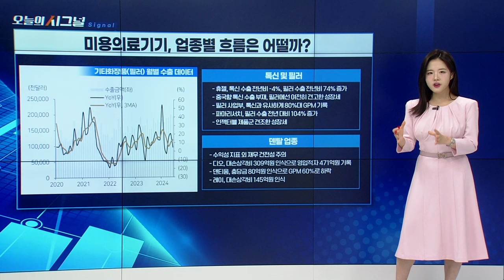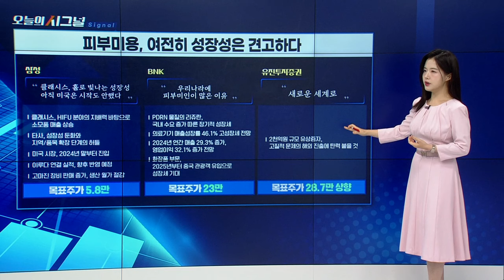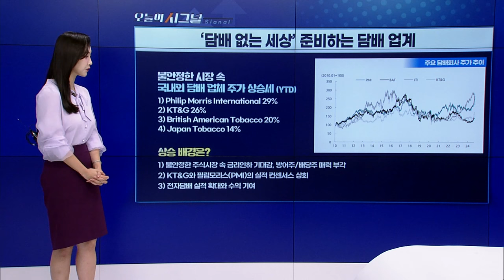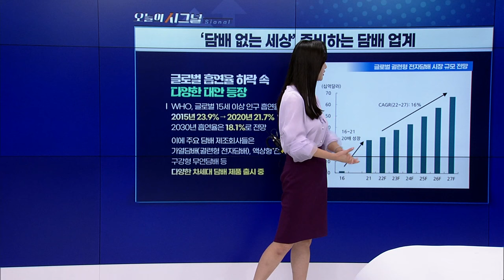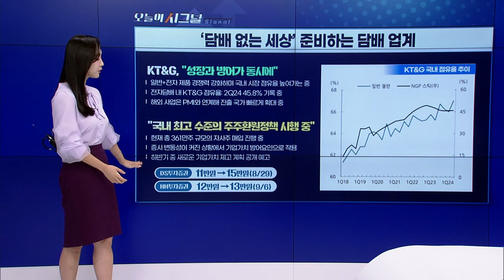‘담배 없는 세상’ 준비하는 담배 업계 [오늘의 시그널] | Final Shot (20240906)